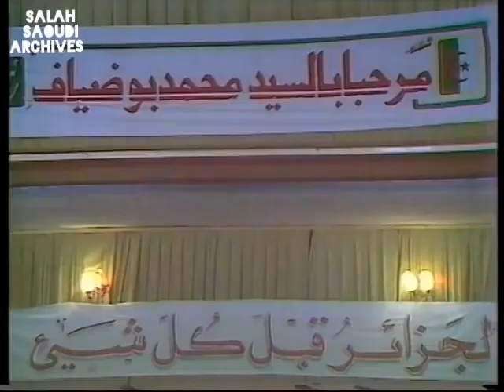الخطاب الأخير للرئيس محمد بوضياف ولحظة اغتياله في عنابة يوم 29 جوان 1992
الخطاب الأخير للرئيس الجزائري الراحل محمد بوضياف ولحظة اغتياله رحمه الله في دار الثقافة بمدينة عنابة يوم 29 جوان 1992.

اللي ماهداهش ربي مايهديهش العبد.. اللحظات الأخيرة قبل اغتيال الرئيس محمد بوضياف رحمه الله..
Mohamed boudhiaf